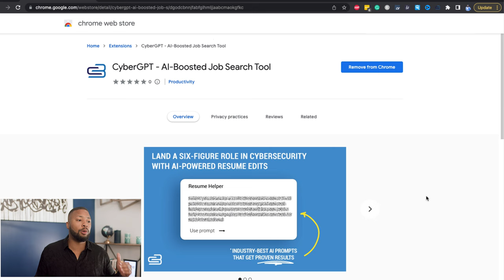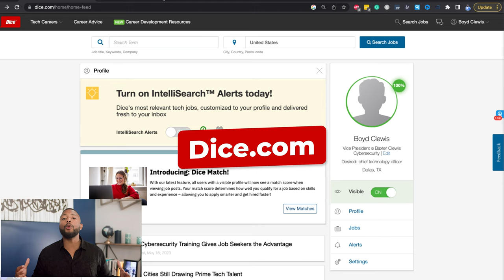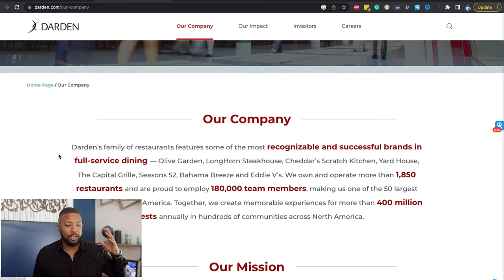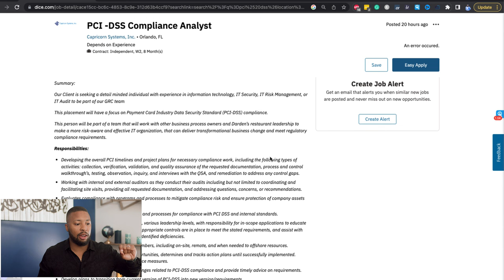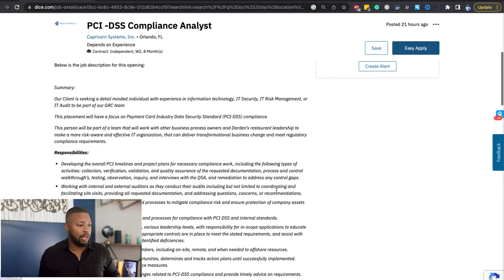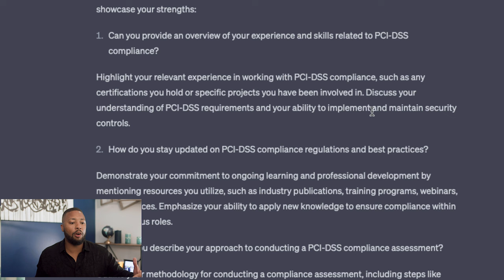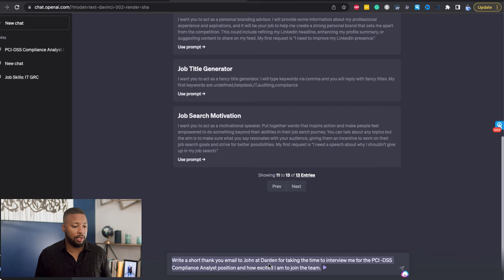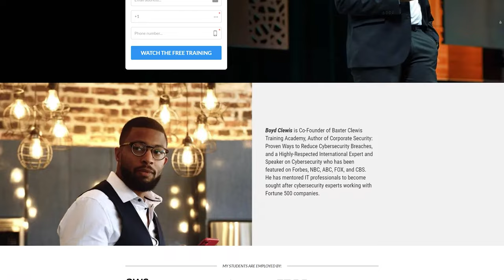How To Master the Tech Interview: Leveraging AI to Excel in Your Cybersecurity Job Interview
In this video, we'll explore how to leverage AI to excel in your cybersecurity job interview. With the help of AI, you can prepare for your interview in a more efficient and effective way. We'll cover the most common questions asked in cybersecurity job interviews and provide you with tips on how to answer them.

We'll also discuss how to use AI to analyze your interview performance and identify areas for improvement. Whether you're a seasoned cybersecurity professional or just starting out, this video will help you master the tech interview and land your dream job. So, sit back, relax, and let's get started!

[Mentoring + Training] Are you ready to upgrade your job into a six-figure tech in Cybersecurity career in the next 90 days?

Click the link to apply before the opportunity is gone!

CyberHero Con Tech Conference!

Join the waitlist for this next level conference coming to Dallas Tx July 14th and 15th!

Community: Looking for a place to get career tips and strategies to help you create a profitable cybersecurity career? The I.T. Authority Community is a safe haven for I.T. Guys to transform themselves into business technology professionals to establish career growth and impact!

Book: Looking for great security strategies for your company?
Corporate Security: Proven Ways To Reduce Cybersecurity Breaches
Get my book on my Amazon!